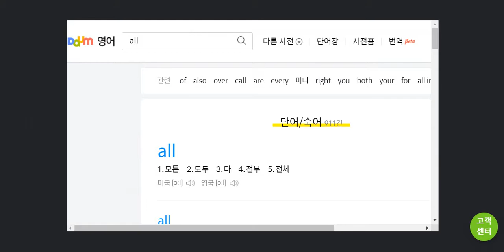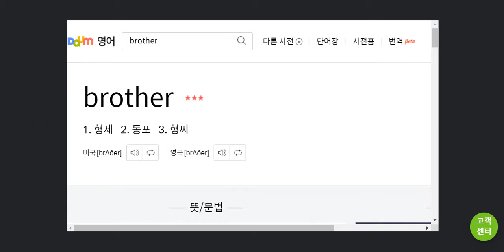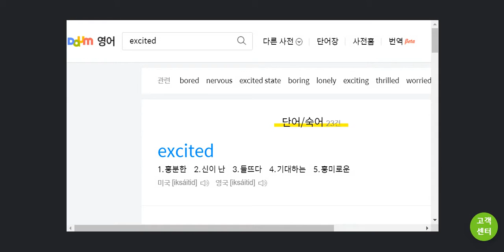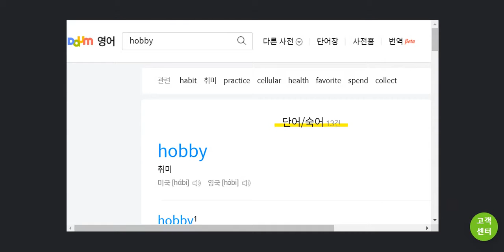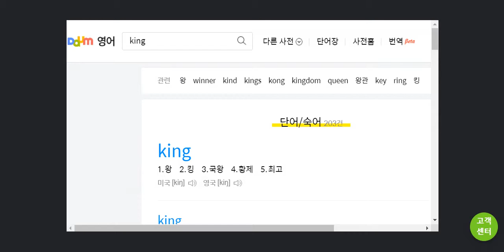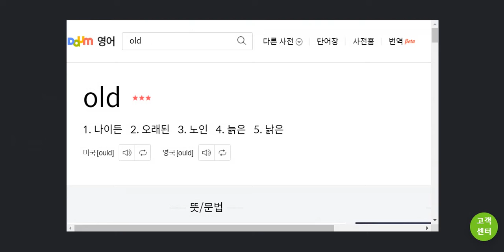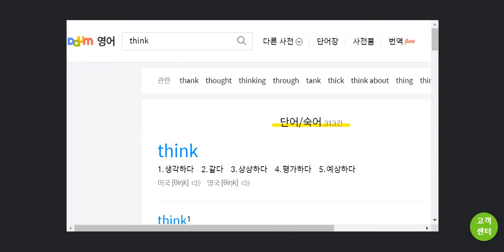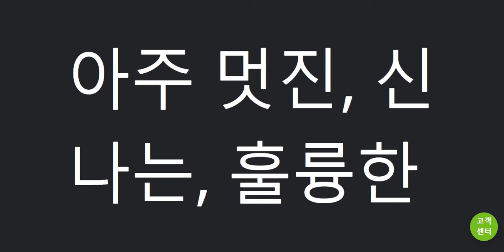시사(박준언) 중1_1과_단어 (2015 개정) L